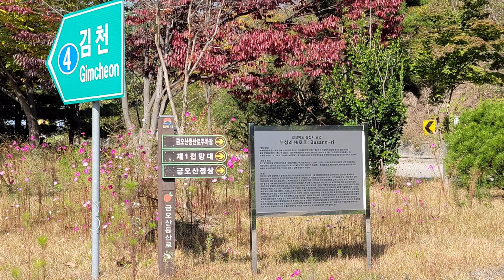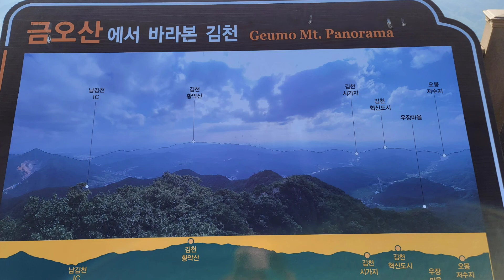김천쪽 금오산 제1,2전망대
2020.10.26. 등산로가 험한 펀임.